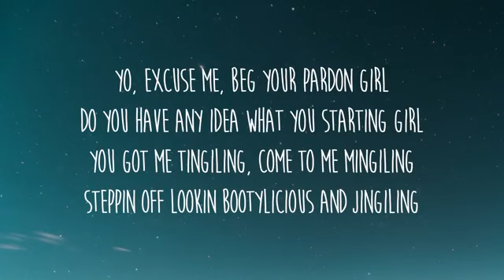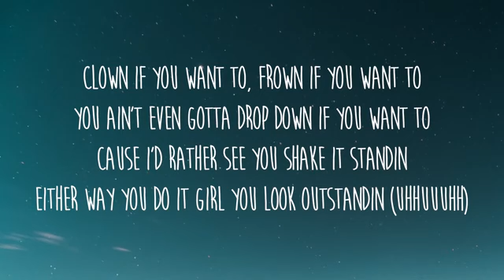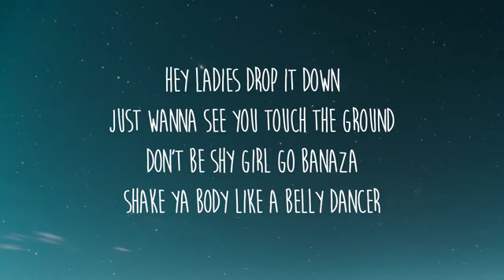Bananza (Belly Dancer) x Neon Park (Lyrics)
mix regeton 2021

mix gruperas romanticas

mix regueton 2021

mix reggaeton 2021

latin